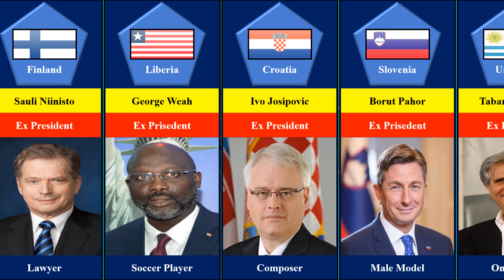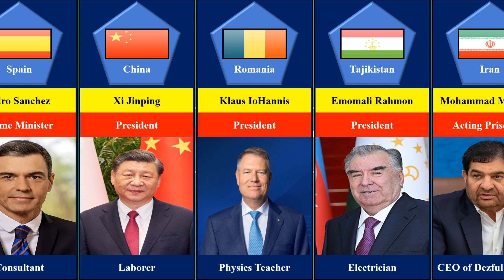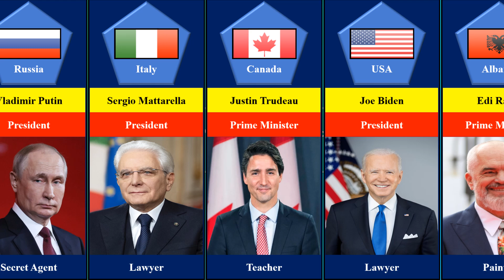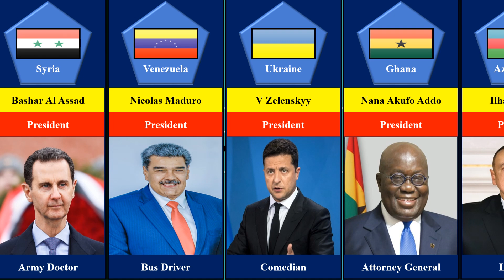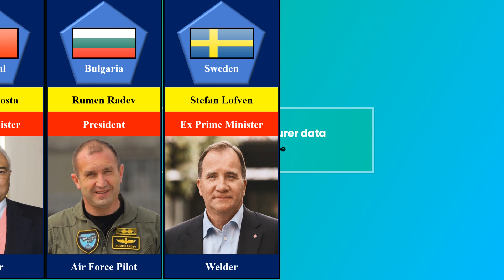World Leaders Original Jobs Before Leading Their Country | Comparison